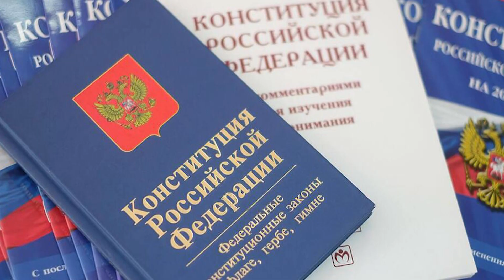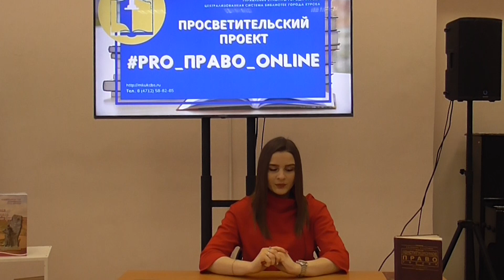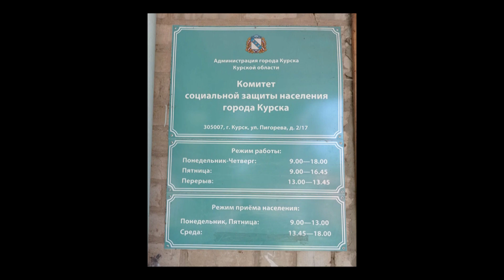Онлайн-дайджест «Правовая защита многодетных семей»